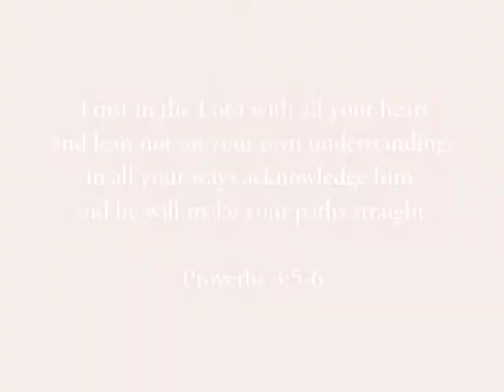2008-2009 CCIC Cupertino Awana